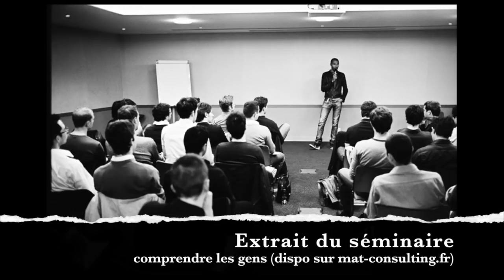J'ai rencontré des INCELS (et ils sont dangereux ☠)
INCEL : célibataire involontaire. Généralement ex coaché en séduction, et ex-MGTOW. À lire / voir en plus, sur le phénomène des INCELS :